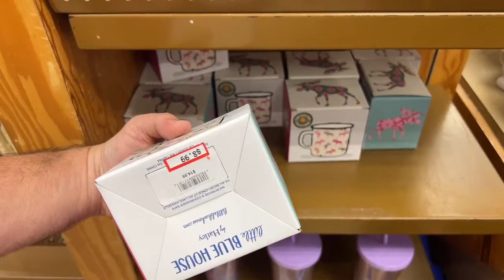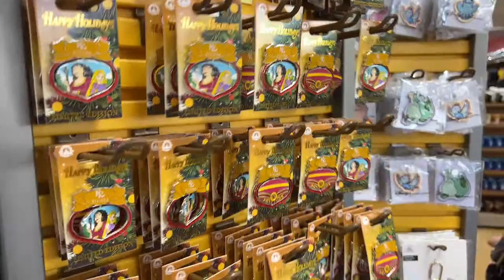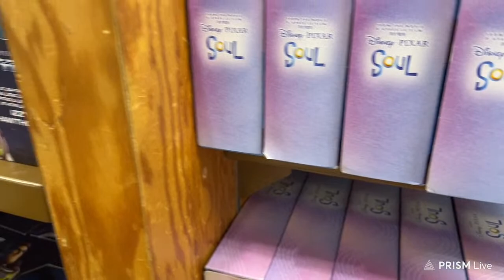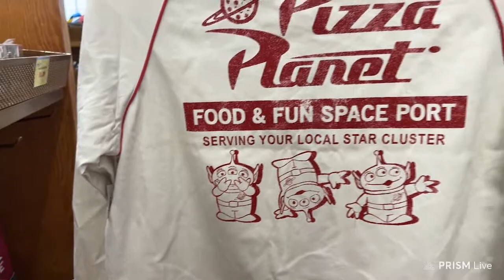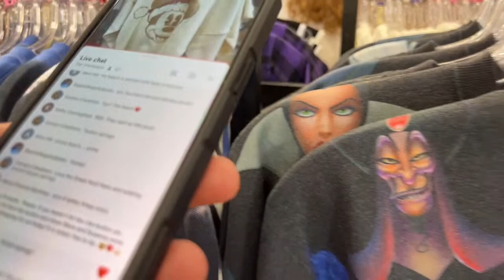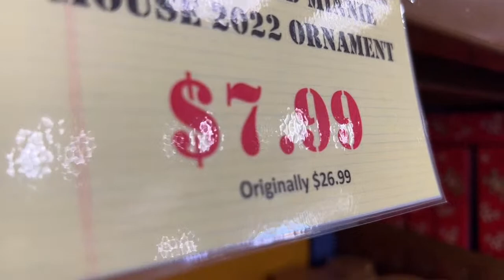🔴 Live Shopping From Disney Character Warehouse Vineland!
In this live stream, will be live shopping from Disney Character Warehouse Vineland!  So come have some fun with us at 2:00pm!

How to place and order?  If you see an item during the live stream you would like to purchase, please comment during the live that you want the item and we will happily pick it up for you!  You will then need to send us and email at with your first and last name and the item or items you are purchasing that we we can email you back your invoice.
You can always send us an email at if you see an item you want and the live has already ended and you are watching the video at a later time.